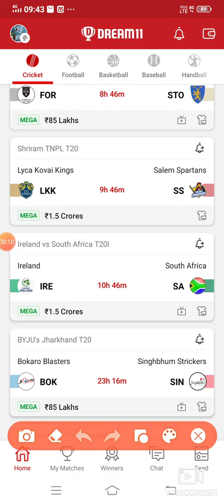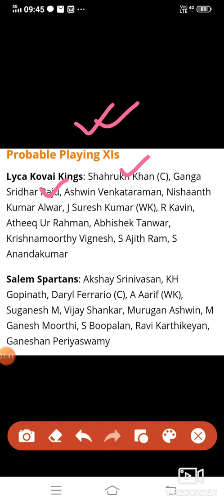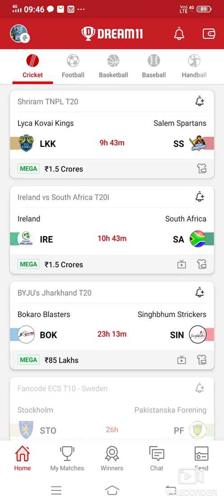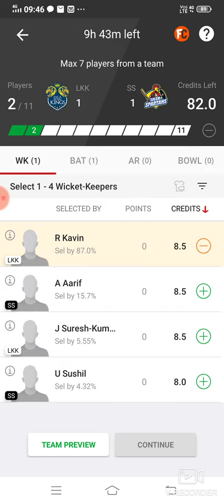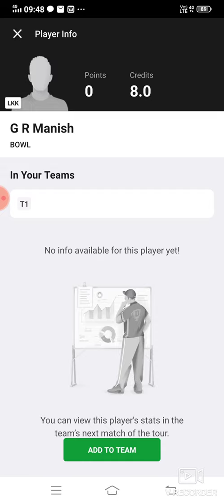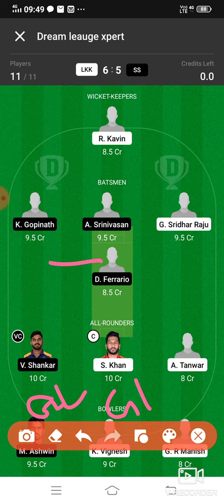LKK vs SS Dream11 Cricket Match...Lyca Koval Kings vs Salem Spartans...Shriram TNPL T20...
***App Link***

5 minute extra milega

FDT11 Refercode

Refer code:-FDT11

Refer Code:-D5X5U2

Refer code-FDT11

***Your Quarries***

LKK vs SS Dream 11 cricket match

LKK vs SS shriram tnpl t20 match dream 11 team 19july.2021

LKK vs SS

 LKK VS SS best players

latest news of playing 11 of LKK

Latest news on playing 11 of SS

Updates on playing 11 for LKK vs SS

LKK vs SS playing 11

lkk vs ss

 lkk vs ss dream11

 lkk vs ss dream11 prediction

lkk vs ss cricket prediction

 lkk vs ss live

 lkk vs ss cricket

lkk vs ss live score

Camera Canon 200D 2

2nd camera 90D-

50MM Lens-

Boya Mic_

Light hand(softbox)_

Saheb Basu (West Bengal, India)